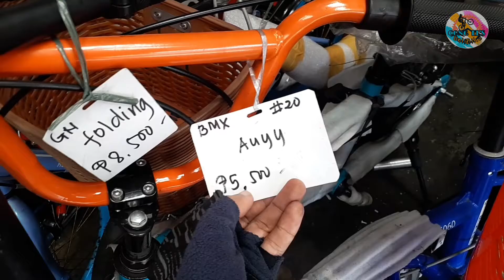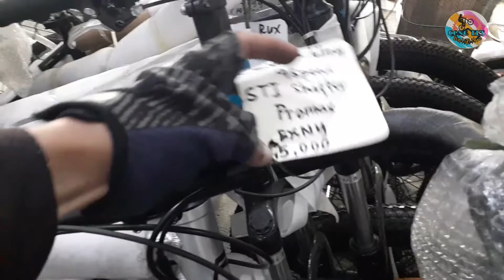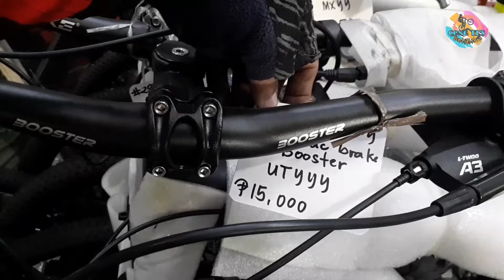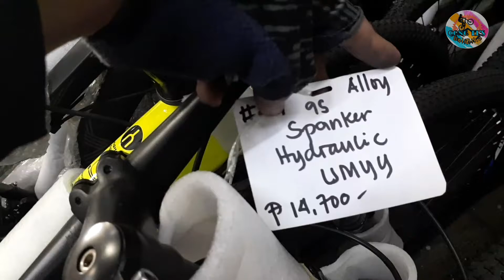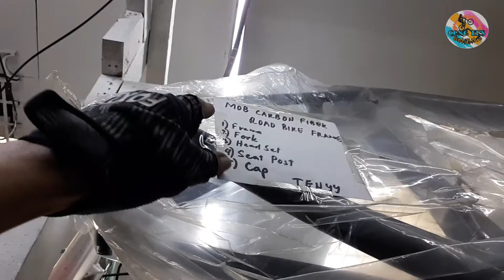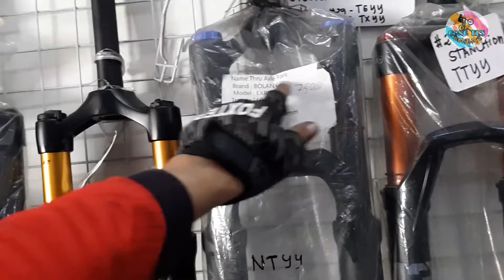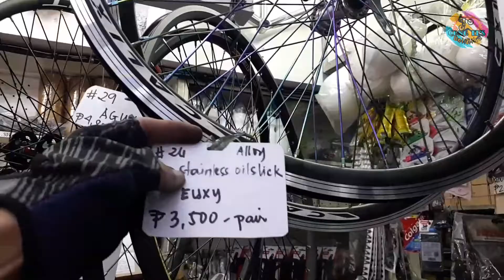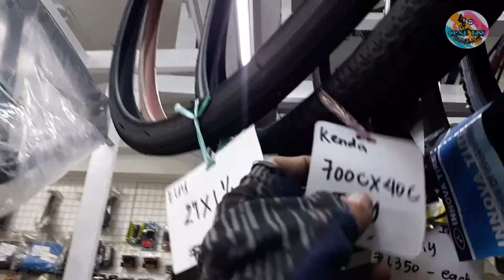NAG SALE ANG ABC BICYCLE TRADING LAHAT NG ITEMS MAY DISCOUNT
Visit ABC BICYCLE CENTER  Dahil nag sale sila lahat ng items may discount

Location Aurora Boulevard Quezon City
Beside TIP College